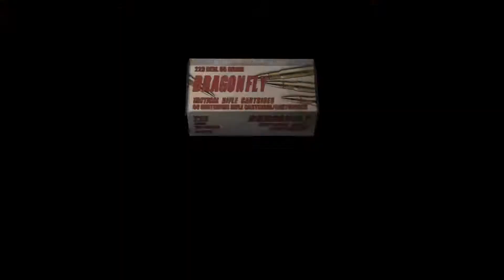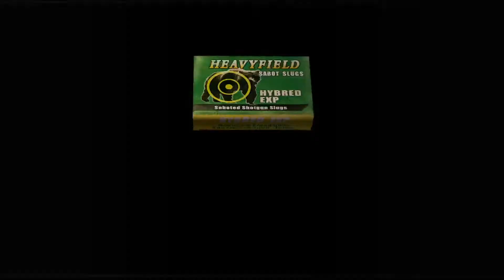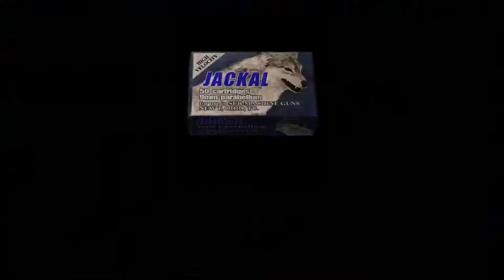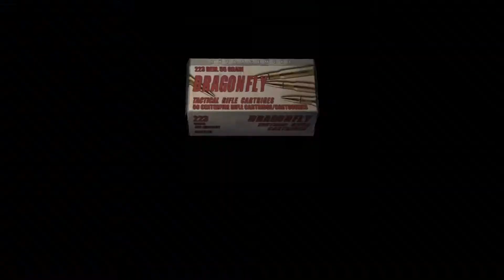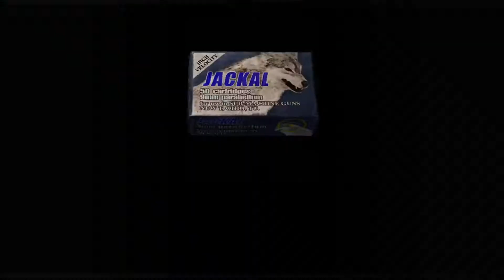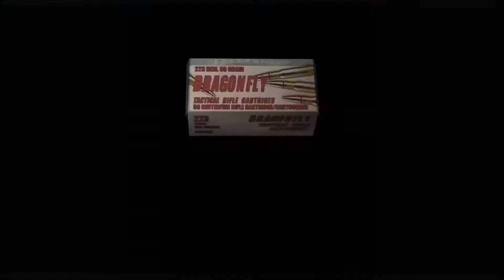First Playthrough Resident Evil 4 Normal Casual LongPlay Part 24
Trademarked and copyrighted by Capcom

Resident Evil 4 First Playthrough Normal Part 24

Capcom